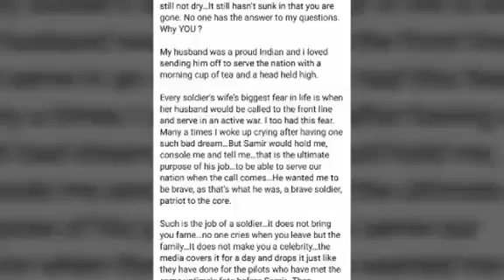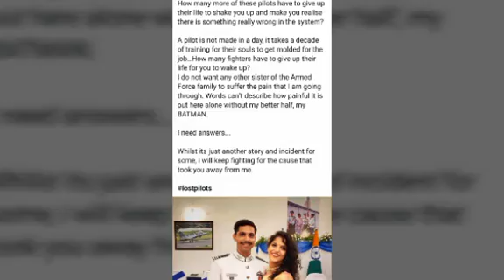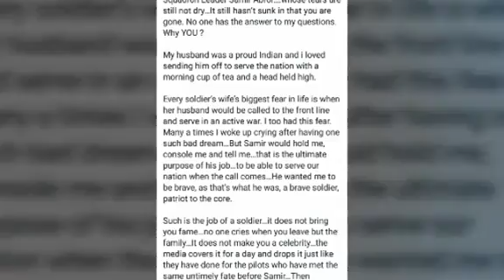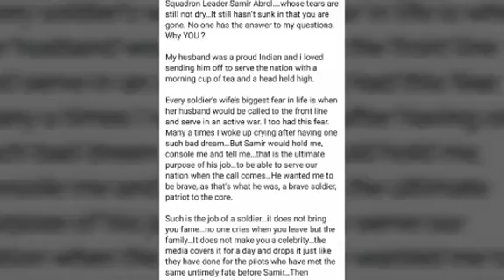இராணுவ வீரனின் மனைவி கேட்கும் நியாயமான கேள்விகளுக்கு பதில் இருக்கா? | Tamil Trending | Tamil Cinema